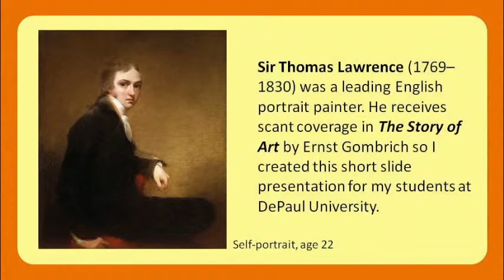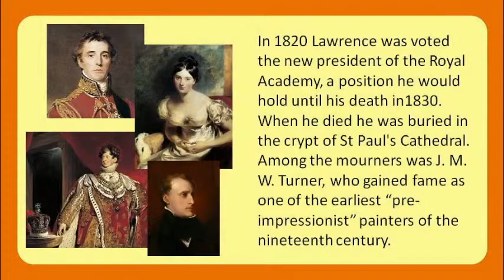Sir Thomas Lawrence 2-minute illustrated biography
Mini-lecture for a page of The History of Visual Techbnology by Jim Janossy, ISBN 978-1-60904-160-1 published by Stipes Publishing LLC, Champaign, IL This multimedia-enabled workbook contains all material for a modern self-paced introduction to art history and visual technology, a course workbook that accompanies The Story of Art by Sir Ernst Gombrich. This book forms the basis for course GPH-205 at DePaul University, Chicago taught by the author, Jim Janossy.